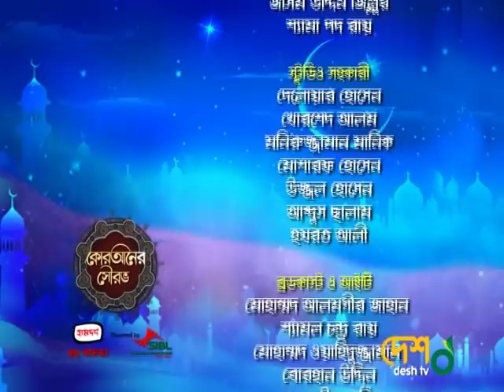Hafez Najmus Sakib, Tilauyat and Sakkhatkar। Quraner Sourav Ep-1। নাজমুস সাকিব। QURAN amar VALOBASHA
A series of events organized on the occasion of the holy month of Ramadan.
Presenter: Maulana Gazi Muhammad Sanaullah
Quraner Sourav Episode: 1
Guest: Winner of International Quran Competition Hafez Najmus Sakib and Eminent Islamic scholars Maulana Mufti Osman Gony.

মাওলানা গাজী মুহাম্মাদ সানাউল্লাহর সঞ্চালনায় পবিত্র রমাদান মাস উপলখ্যে আয়োজিত ধারাবাহিক অনুষ্ঠান 'কোরআনের সৌরভ' ।
অনুষ্ঠানটির ১ম পর্ব। অতিথি হিসেবে ছিলেন, বিশ্বজয়ী হাফেজ নাজমুস সাকিব এবং বিশিষ্ট ইসলামী চিন্তাবিদ লেখক কলামিস্ট মাওলানা শেখ মুহাম্মাদ উসমান গণি।

Watch the video and share the benefits of your friend.

Stay with QURAN amar VALOBASHA to see more vedios